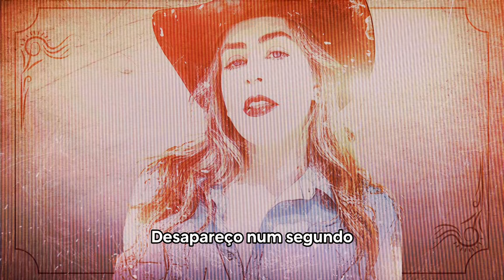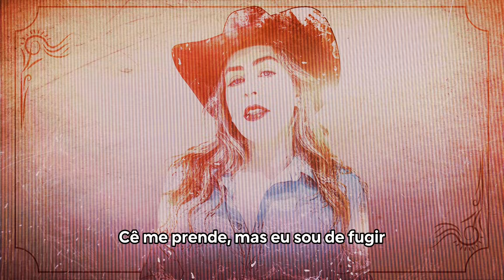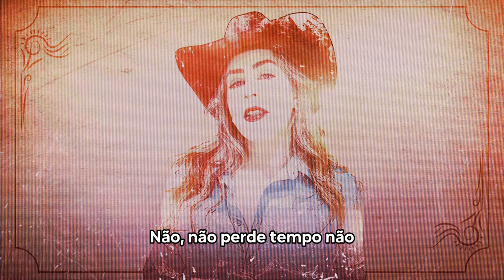Lu Andrade - Procurada (Lyric Video)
Ouça "Procurada", single de LU Andrade.

Procurada

Lyric Video: Munique Negrão Peres

Cê não pode me alcançar
Desapareço num segundo oh oh
Não consigo evitar
Sou rápida demais pra esperar o amor

É que eu sou procurada
Sou forte e tô blindada
Seu anjo, uma cilada
Às vezes solução

Eu sou procurada
Recompensa cara
Procura no seu radar
Mas não encontra não
E eu quero ver tu tentar

Não espera pra ver o final
Não, não perde tempo não
Oh oh
Cê me prende, mas eu sou de fugir

Às vezes solução

Eu sou procurada
Recompensa cara

Vem comigo, cê já sabe
Que o perigo é minha condição
Tô querendo que isso acabe do meu jeito
É meu teu coração

Só que o meu não

É que eu sou de fugir.

Obrigada por ouvir : )